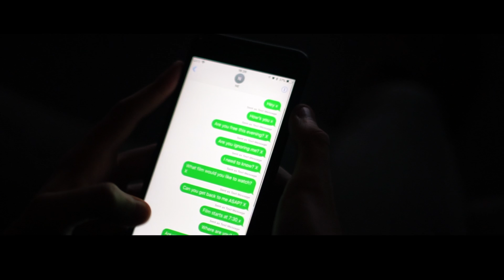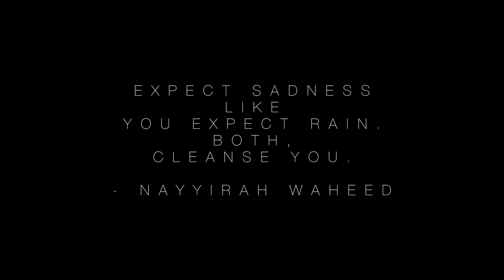A Poem.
The Project: A Poem.

The Brief: Create a short piece that reflects the poem. It does not have to have a story, nor does it have to be literal.

The Time frame: 7 days.